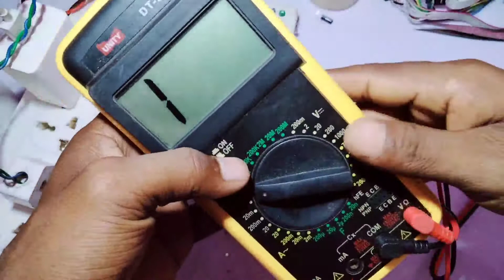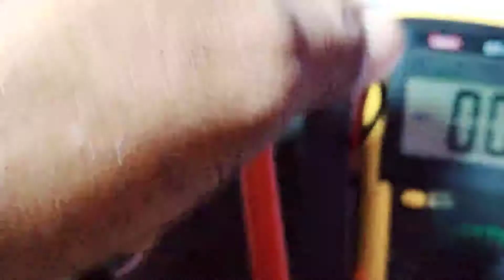DD free Dish setup box repairing karna sikhe । सेट टॉप बॉक्स ऑन नही हो रहा है रिपेयरिंग करे 100% अब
About This Video :-DD free Dish setup box repairing karna sikhe । सेट टॉप बॉक्स ऑन नही हो रहा है रिपेयरिंग करे 100% अब